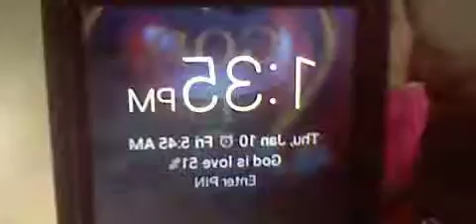FFCHS-My travels today- to Walmart-dad-home